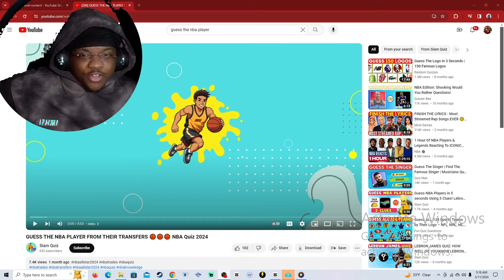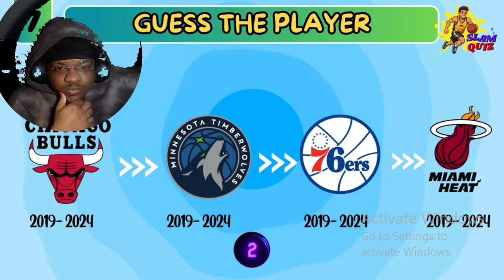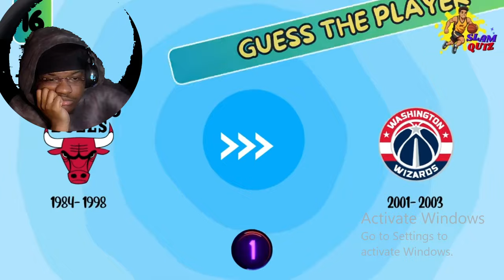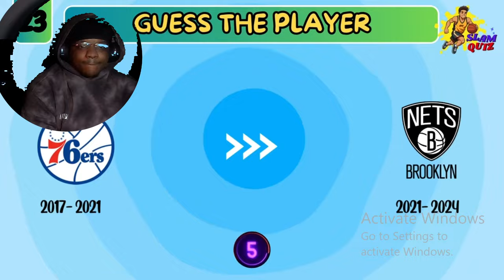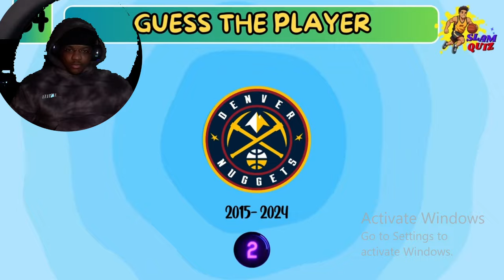Guess the nba player reaction !